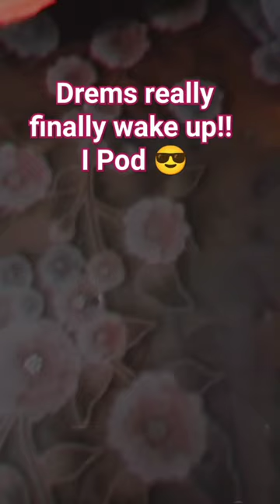Drems really finaally wake up!!